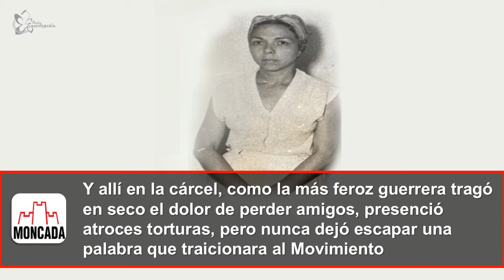Centenario de Melba Hernández, la heroica mujer del Moncada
Cuando se narre la historia de los asaltos del 26 de julio de 1953, en Cuba, habrá que mencionar siempre con ahínco el nombre de Melba Hernández Rodríguez del Rey, quien cumpliría este 28 de julio cien años. Luego del Moncada, Melba, fue de singular valía para la causa. Imprimió manifiestos, reunió fondos en México, se involucró en los preparativos de la expedición del yate Granma. Y cuando llegó el momento, también vistió de combatiente en las tropas rebeldes del III Frente Mario Muñoz Monroy, en la Sierra Maestra.